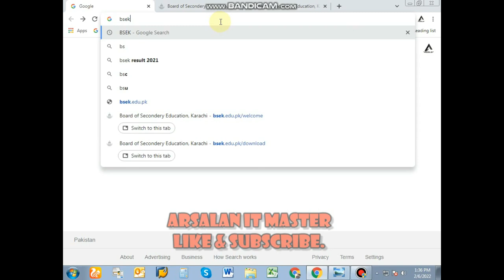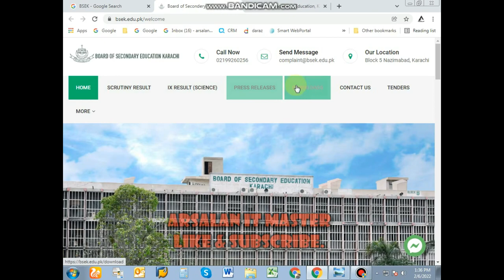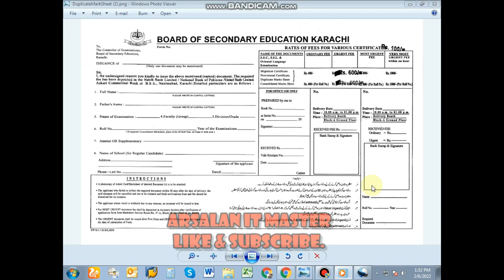How to apply Migration certificate Matric Board Karachi | BSEK.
How to apply Migration certificate | How to apply Provisional Certificate| How to apply Duplicate Marks sheet complete information in one video please view complete video.

Arsalan Azam